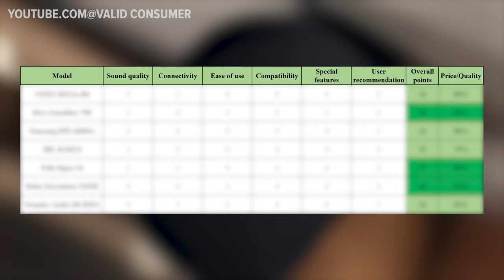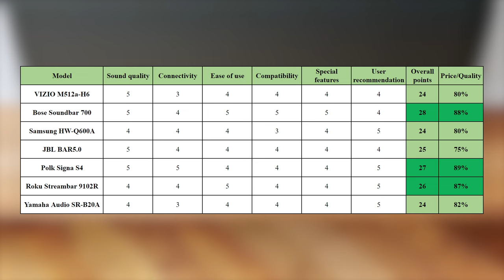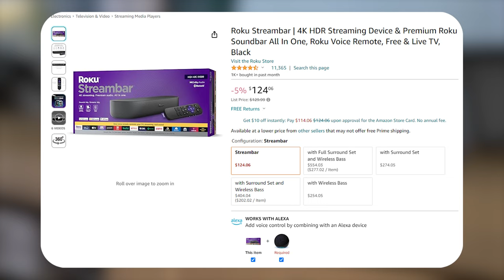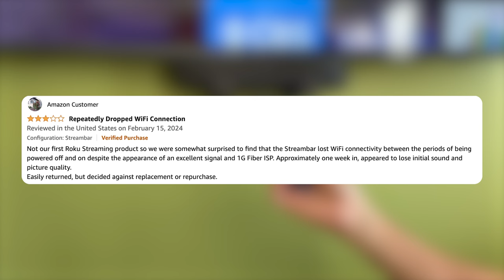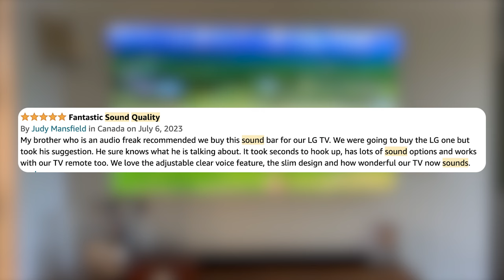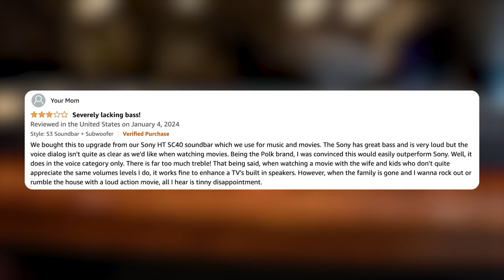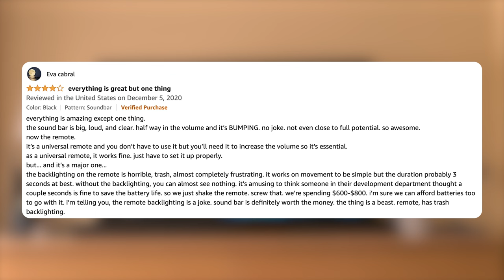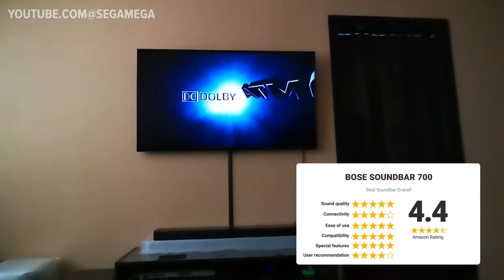BEST Soundbars (2024) | The Only 7 You Should Consider Today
Which Soundbar Is The NEW #1 in 2024? I've researched the Best Soundbars 2024 saving you time and money.
🔗Timestamps:
0:00  Introduction
0:22  5 Key Criteria
0:59  Comparison Table
1:30  Best Budget Soundbar
3:36  Best Value for Money Soundbar
5:51  Best Soundbar Overall